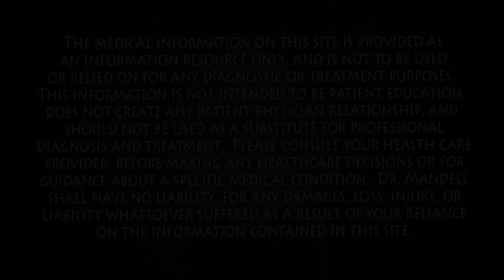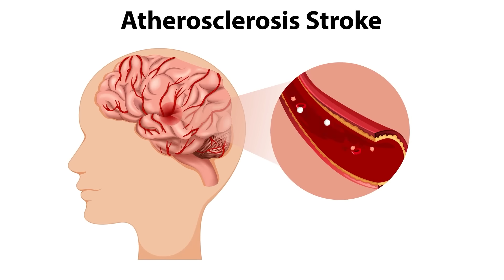This Food Is a Stroke Ready to Happen — Stop Eating It Now! Dr. Mandell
Every 40 seconds, someone in the United States has a stroke. Most people blame genetics or age, but the truth is that the foods we eat every day silently damage our arteries, raise blood pressure, and set the stage for blood clots that can cut off blood flow to the brain in an instant. In this video, I reveal the one category of foods most strongly linked to stroke, explain the deep physiology behind how they scar the endothelium, stiffen arteries, and increase clot risk, and then show you what foods science says can protect your circulation and your brain.

⚠️ Processed meats like bacon, hot dogs, deli slices, and sausages are loaded with sodium, nitrites, and oxidized fats. These compounds inflame the vascular system, disrupt nitric oxide production, and accelerate plaque buildup. When a plaque ruptures, the resulting clot can lodge in a cerebral artery and trigger an ischemic stroke in seconds.

✅ The good news is that your arteries can heal. Leafy greens, berries, garlic, turmeric, omega-3s, nuts, and polyphenol-rich foods can restore endothelial health, reduce oxidative stress, and drastically cut your risk. Every choice you make at the table either inflames your arteries or protects them. The decision is yours.

📚 PubMed & Clinical References

Micha R, et al. Processed and unprocessed red meat consumption and risk of stroke. Stroke. 2012;43(12):3200–3206.

Rohrmann S, et al. Meat consumption and mortality — results from the EPIC study. BMC Med. 2013;11:63.

Zhang Z, et al. Dietary sodium and risk of stroke. Stroke. 2020;51(6):1740–1747.

Estruch R, et al. Primary prevention of cardiovascular disease with a Mediterranean diet. N Engl J Med. 2013;368:1279–1290.